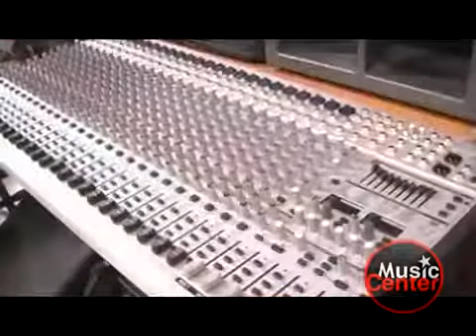De Antaño | Music Center Spot | Rock Austral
Propaganda comercial, transmitido por televisión abierta regional, el año 2009.

Ese año, Music Center apoyó como auspiciador, una serie de documentales de "Rock Austral" en la cual se difundía el trabajo de bandas de rock de magallanes, a través de presentaciones en vivo televisadas.